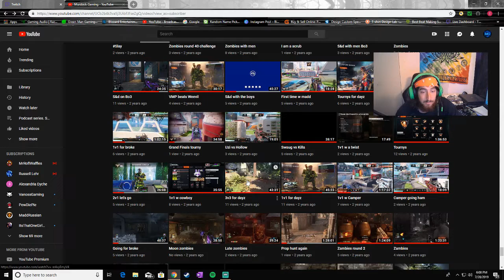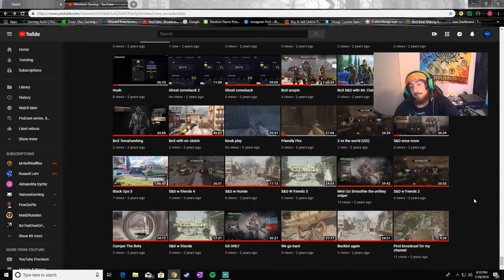Reacting to my first Stream!!!!